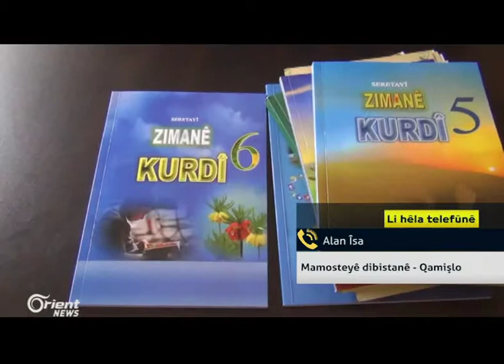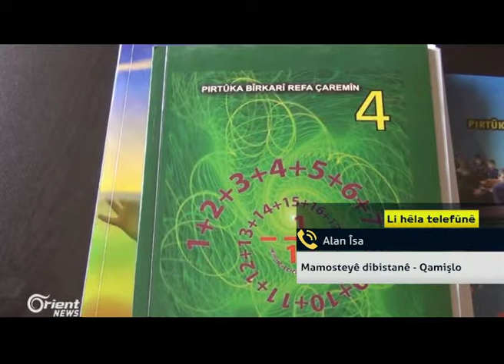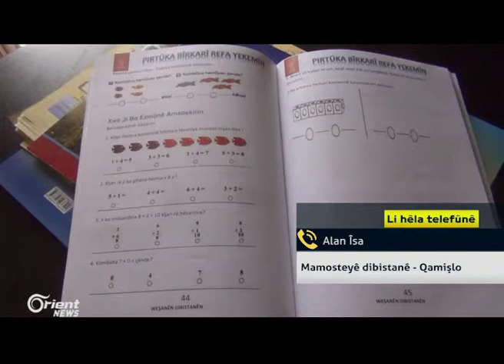Alan Îsa - Mamosteyê dibistanê - Qamişlo